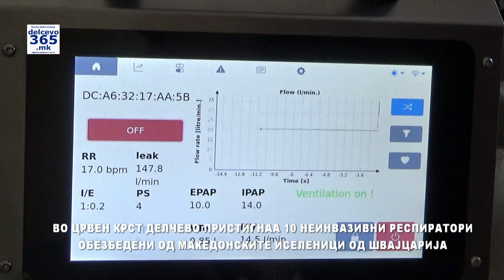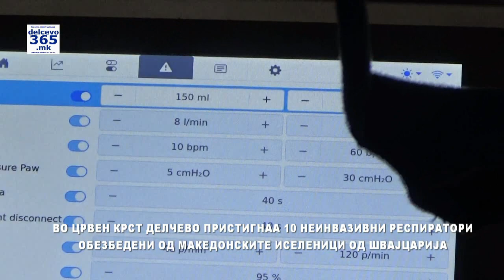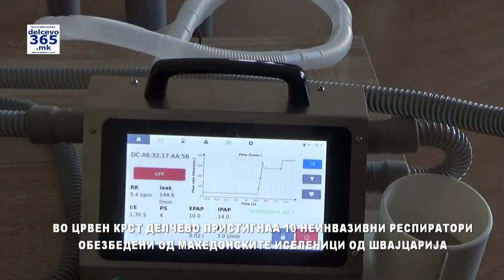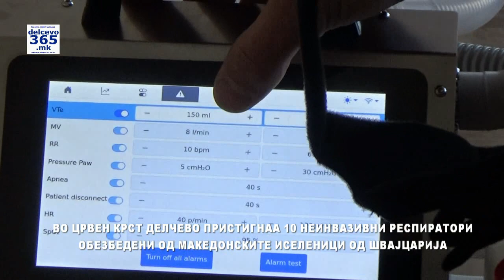Црвен крст Делчево доби 10 неинвазивни респиратори